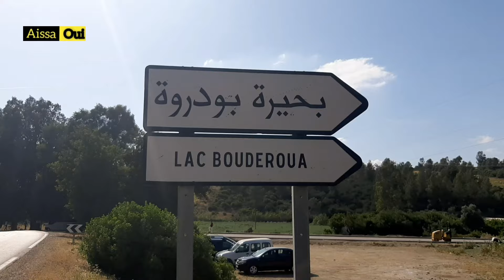بحيرة بودروة / Lac Bouderoua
تبعد بحيرة بودروة حوالي 4 كم عن مدينة وزان  في اتجاه فاس تابعة إداريا لجماعة
بني كلة وتعرف محليا باسم " البحيار "
 تنتصب قبالة جبل بوعقيقة  وجبل بوهلال،
 و ترتفع عن سطح البحر  بحوالي 220متر ويصل عمقها الى ثمانية امتار ،مكسوة بحوالي 5هكتارات  متنوعة  من الاشجار .
 يؤمها السياح لقضاء ساعات من الاستجمام  ومعانقة الطبيعة  وروعة  ينابيع مياهها العذبة ،وهي تتوهج اخضرارا  بهوائها  المنعش والنقي .
كما تنعم البحيرة  ببعض  الحيونات  البرمائية كالسلاحف  وبعض اصناف الطيور والاسماك.
🖐Amis , si vous aimez nos vidéo aidez - nous à grandir :
👍  Aimez cette vidéo et écrivez un      commentaire .
🧏‍♀️ Partagez cette vidéo avec vos amis .
🎵 موسيقى فلوجات ، طبخ ، مشاهد للمونتاج ورود ، طبيعة ، بدون حقوق ،
🎵عن قناة : بدون حقوق No Copyright